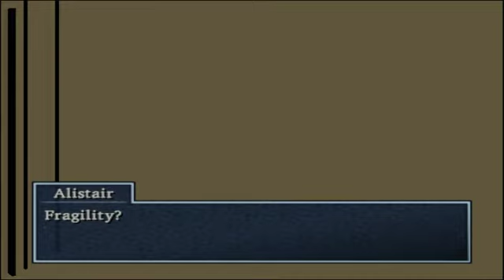The Mage of Alexandria | Let's Play Dragon Quest VIII - Part 3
In Part 3, I follow the path of destruction left by Dhoulmagus to Alexandria and find a smoking hot mage to join my party.